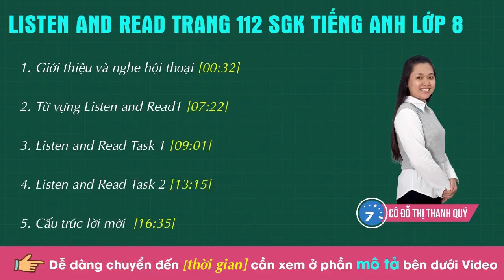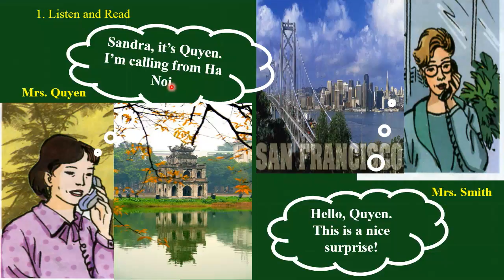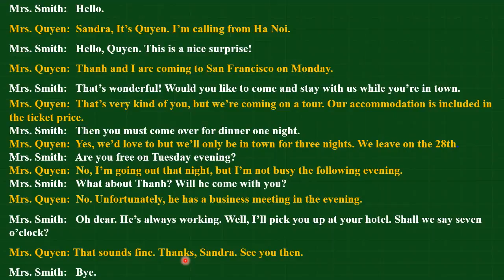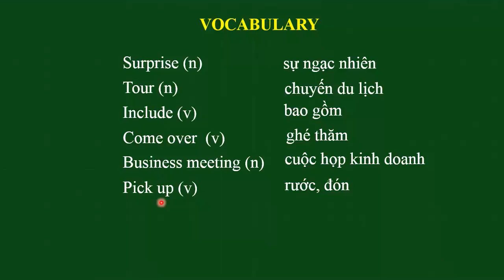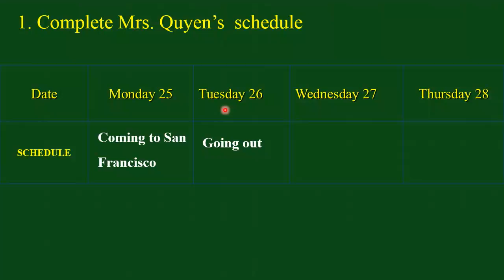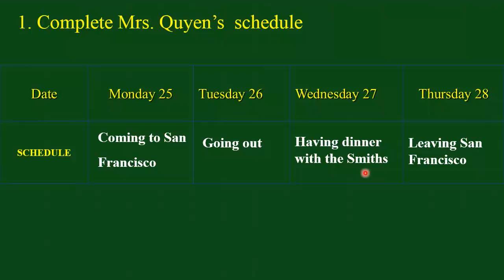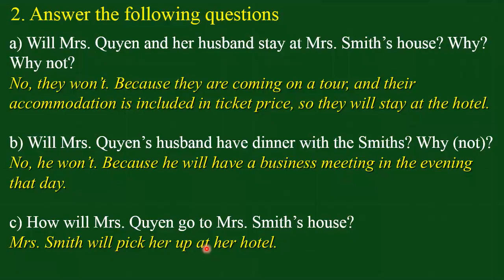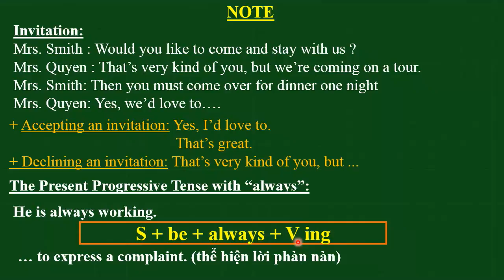Unit 12: Listen and Read trang 112 SGK Tiếng Anh lớp 8|HỌC247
1. Giới thiệu và nghe hội thoại [00:32]
2. Từ vựng Listen and Read1 [07:22]
3. Listen and Read Task 1 [09:01]
4. Listen and Read Task 2 [13:15]
5. Cấu trúc lời mời  [16:35]

Cảm ơn các em đã xem Video hướng dẫn bài giảng Listen and Read Unit 12 lớp 8 - A vacation abroad của cô Đỗ Thị Thanh Quý trong nội dung chương trình học kì 2.

+ Unit 12: Speak trang 113 SGK Tiếng Anh lớp 8| HỌC247
+ Unit 12: Listen trang 115 SGK Tiếng Anh lớp 8| HỌC247
+ Unit 12: Read trang 116 SGK Tiếng Anh lớp 8| HỌC247
+ Unit 12: Write trang 118 SGK Tiếng Anh lớp 8| HỌC247

Trân trọng !